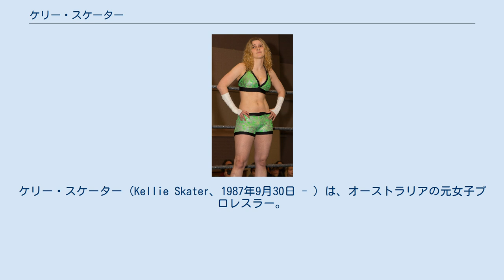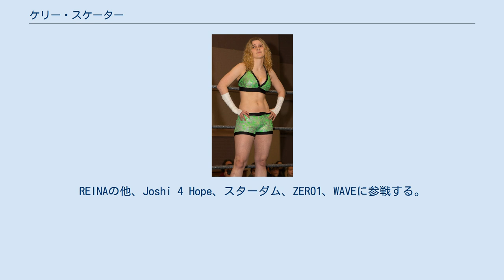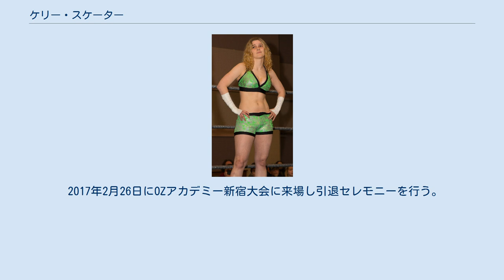ケリー・スケーター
ケリー・スケーター（Kellie Skater、1987年9月30日 - ）は、オーストラリアの元女子プロレスラー。
ビクトリア州バッカスマーシュ出身。
 2007年3月、母国の団体であるPWAにてバトルロイヤルでデビュー。
 同年7月、女子部に当たるPWWA旗揚げに参加。
 2008年8月2日、PWWA王座獲得。
 2010年11月、NHPWのIndygurlz Australian王座を獲得。
 2009年5月、米国の女子プロレスイベント・SHIMMERに初参戦。
初戦はルフィストのバーニングハンマーに敗れるも、夜にはジェシー・マッケイからピンフォールを奪う。
 以来、SHIMMERの常連となる。
2010年9月の大会ではセリーナ・ディーブ、アメージング・コング、大畠美咲とそれぞれシングルで対戦している。
 2011年3月には米国の女子プロレス団体・WSUにも参戦。
カナダNCWフィメス・ファタレスなども転戦する。
 2013年4月、中川ともかとのタッグでSHIMMERタッグ王座奪取。
 2011年5月に初来日し、8日のREINA女子プロレス本旗揚げ戦に参戦。
「SHIMMERからの刺客」として上林愛貴と初代TLW女子インターナショナル王座を争うが、敗れる。
15日にはヘイリー・ヘイトレッドとタッグを組み、上林&石橋葵組と対戦。
 12月に再来日。
REINAの他、Joshi 4 Hope、スターダム、ZERO1、WAVEに参戦する。
ZERO1ではミックスタッグで橋本大地と対戦した。
 2012年12月に3度目の来日を果たし、スターダム、WAVEに参戦。
スターダムでは中川ともか、ポーシャ・ペレスとのSHIMMER軍としてアーティスト・オブ・スターダム王座初代決定トーナメントにエントリーし決勝まで進むも川崎葛飾最強伝説に敗れる。
 2013年12月に4度目の来日でスターダムに参戦。
後楽園ホール大会で安川惡斗の持つワンダー・オブ・スターダム王座に挑戦するも敗れる。
他に仙女、W-1にも参戦。
 2014年11月に5度目の来日。
スターダムや3年ぶりとなるREINA、パートナーの中川ともかの引退興行を行うOZアカデミーに参戦。
 2015年12月6日、空位となっていたアーティスト・オブ・スターダム王座の王座決定3WAY戦にて、松本浩代&イーヴィーとのタッグで挑戦し王座獲得。
 2016年、帰国後に新たなステージへの挑戦の為女子プロレスを引退。
 2017年2月26日にOZアカデミー新宿大会に来場し引退セレモニーを行う。
前日にはDEEP JEWELSに参戦したシェイナ・ベイズラーのセコンドに紫雷イオと共についた。